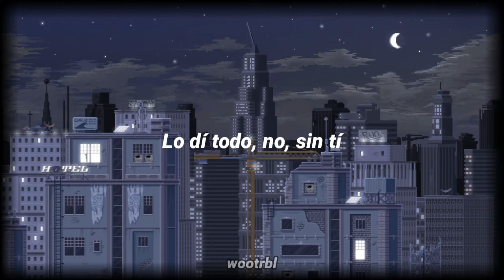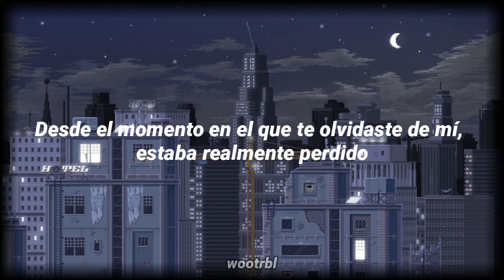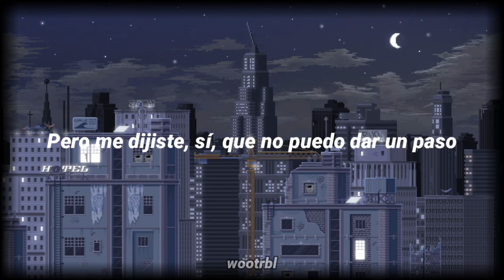Keem Hyo Eun - Come Back (ft. Leellamarz, Hash Swan, Skinny Brown) (Sub. Español)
keem hyo eun come back traducida al español
keem hyo eun come back letra
keem hyo eun come back traducción
keem hyo eun come back en español
keem hyo eun come back sub. español